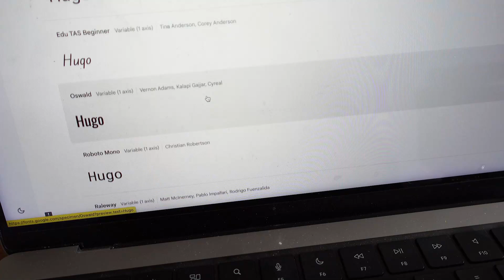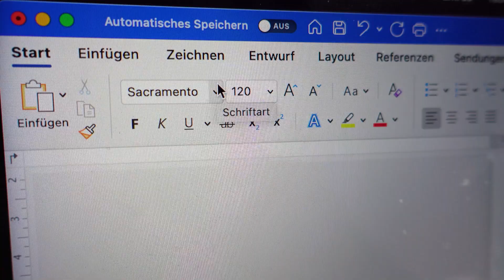Bestickte Geschenksäckchen zu Weihnachten Anleitung - klassischen Winterkranz sticken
Seit ich mich erinnern kann gibt es in ein meiner Familie Weihnachtssäckchen für die Geschenke. Das ist nicht nur eine super nachhaltige Tradition sondern für mich auch mit wunderschönen Kindheitserinnerungen verbunden. Es bedeutet mir wahnsinnig viel, euch heute eine Stick-Version davon anbieten zu können, wohl wissentlich, dass diese Beutel neue Traditionen schaffen werden für andere Familien und Kinder.

Diesen klassischen Winterkranz kann man mit wenigen Stichen sticken. Ich habe Plattstich, Knötchenstiche und Magaritenstiche verwendet:
0:00 Winterkranz Motiv sticken
0:22 Hier geht´s zum größeren Säckchen Motiv Advent
2:13 umwickelter Rückstich
3:35 Ilix-Blätter mit Hilfslinien sticken
4:15 Margeritenstiche
4:48 Knötchenstich
5:15 kleine Rückstiche für plastische Effekte
7:50 halbes Garn vs. komplettes Garn
8:02 Knötchenstiche
9:57 Rückstich mit gesplittetem Faden
11:15 Vergleich der beiden Weihnachtssäckchen
12:16 Stickmotiv übertragen
13:01 SALTYSEA Stickrahmen

Die Weihnachtssäckchen sind 100% Baumwolle, das Winter-Säckchen ist 30x35cm und kommt mit 6 Bündel Stickgarn à 8m.

Das ist z.B. die perfekte Größe für eine Toniebox, oder ein kleines Puzzle, ein schöne Buch und ein neue Trinkflasche, ein Prinzessinnen Outfit ...

Der Stickvordruck lässt sich rauswaschen. Nach dem Sticken des Kranzes kann der Schriftzug in der Mitte einfach ausgewaschen werden und mit einem Namen oder ähnlichem ersetzt werden. Wie man den am Besten auf den Stoff überträgt findet ihr natürlich auch im Video erklärt.

Die Stickgarnbündel sind 8m lang, das heißt ihr könnt danach auch noch munter weiter sticken und eure Hosen, Pullis oder Schuhe mit wunderschönen Stickarbeiten versehen.

Mit SALTYSEA habe ich mir den Traum erfüllt, endlich meine eigenen Stickgarne nutzen zu können, mit denen ich gerne sticke. könnt ihr sowohl mein Stickgarn, als auch die Stickrahmen kaufen...und ich plane noch weitere coole Produkte, also tragt euch am besten für den Newsletter ein

ZEIG´ UNS DEINE STICKARBEIT AUF INSTAGRAM: @saltysea_by_Linda
Verwende makestickensexyagain oder @saltysea_by_Linda damit wir dein Foto nicht verpassen!

In meinem Video "Sticken lernen - Sticken für Anfänger: Was braucht man zum Sticken & alle Basis-Stickstiche erklärt" erkläre ich auch nochmal die 10 Basis-Stickstiche und zeige euch nochmal alles was ihr braucht um Sticken zu lernen.

Du willst wissen wie man eine Stickvorlage auf Stoff übertragen kann - hier teste ich 7 Methoden